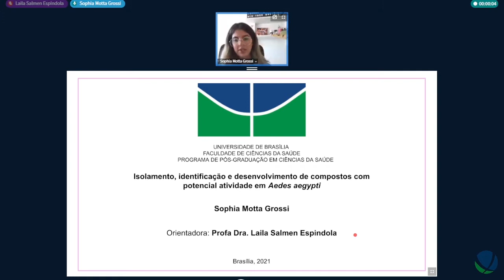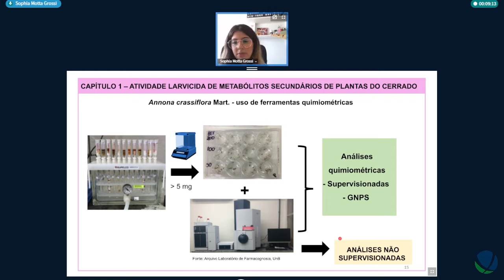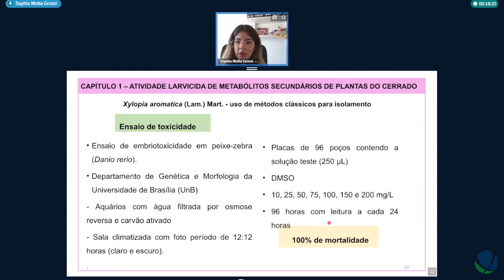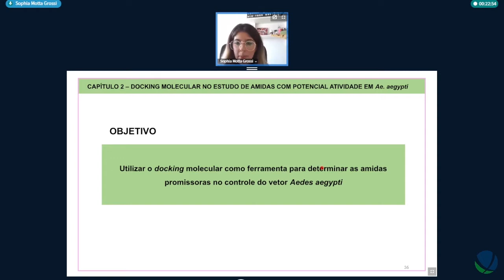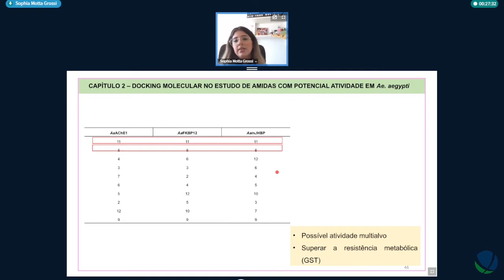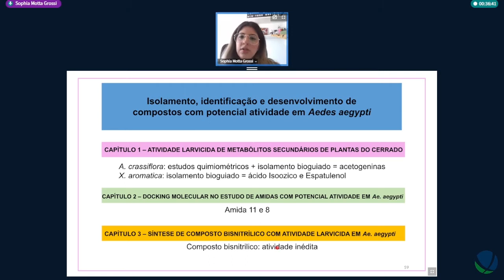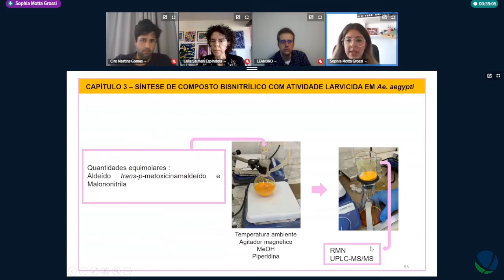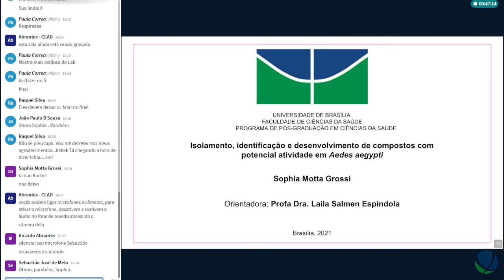Isolamento, identificação e desenvolvimento com potencial atividade em A. Aegypti - Defesa de Sophia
Título: Isolamento, identificação e desenvolvimento de compostos com potencial atividade em Aedes Aegypti
Autor(a): Sophia Motta Grossi
Orientador(a): Pr. Dr. Laila Salmen Espindola
Unidade: Faculdade de Ciências da Saúde
Titulação: Mestrado